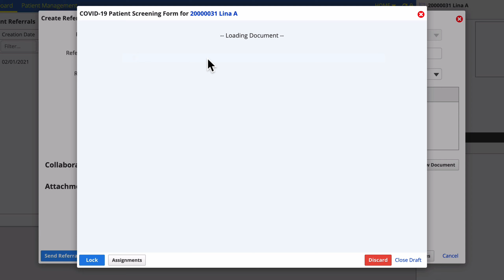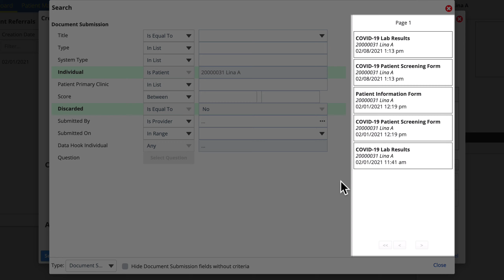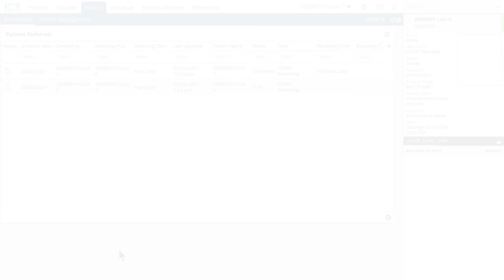Create an additional screening referral – ICE Health Systems Support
Learn how to create a screening referral for a patient you've screened before.

00:00 Introduction
00:08 Find patient referrals panel
00:20 Select panel menu and create referral
00:38 Add required forms
01:31 Link existing form
01:45 Conclusion

To learn more about screening workflows, browse the Screen Patients Training Center

To learn more about ICE Health Systems, browse the training materials in our Knowledge Base